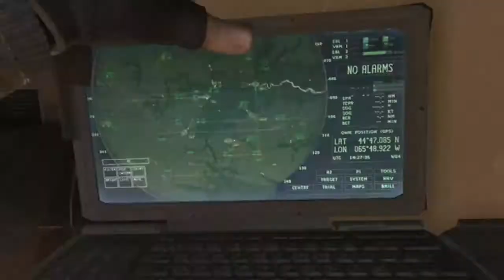Team HF - "Holy Priest" - 296 LTG (S3E18)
Now let us pray for that noob's soul.